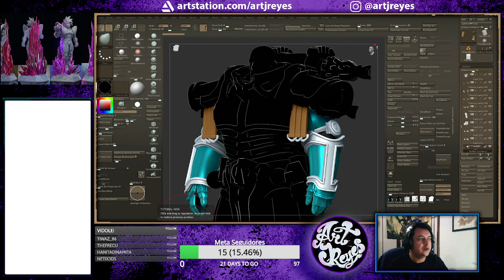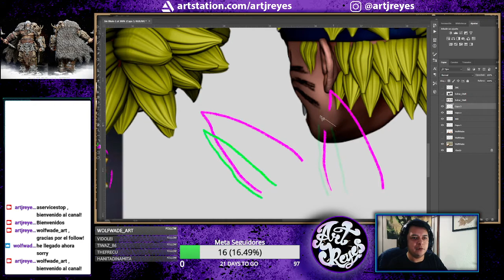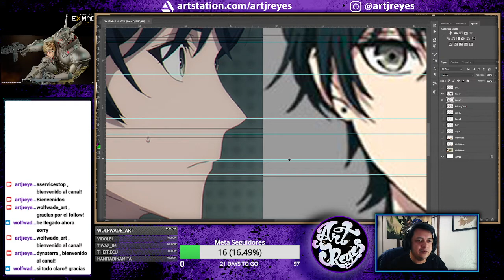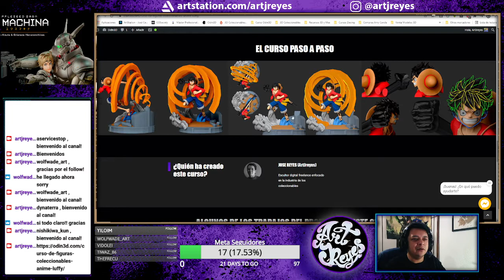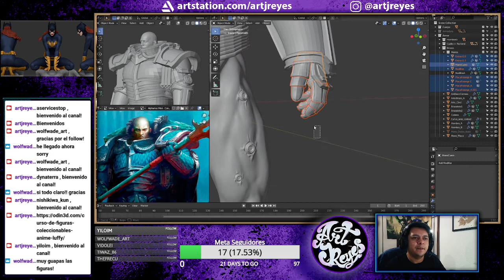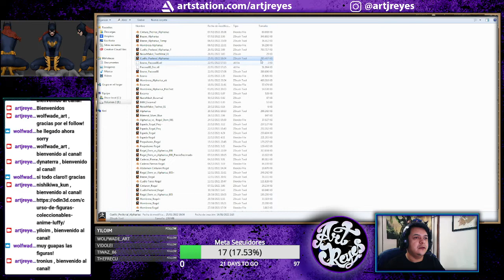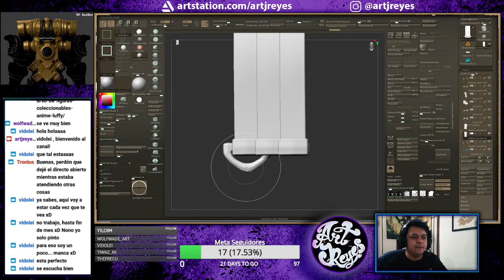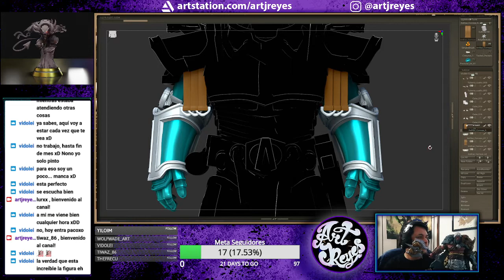[3D][ZBRUSH | BLENDER] Proyecto : Alpharius vs Rogal Dorn - 03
Retransmisión de los Directos que estoy realizando en el Canal de Twitch donde voy mostrando parte de los modelos que estoy realizando y dando Feedback a los alumnos del Curso y hablando de 3D para Figuras Coleccionables, Miniaturas y Pintura.

Directos a las 7:00 pm hora España los días

7 de febrero de 2022